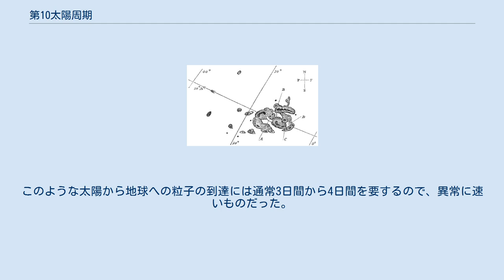第10太陽周期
第10太陽周期(Solar cycle 10)は、1755年に太陽黒点の活動が記録され始めてから10番目の太陽活動周期である。
1855年12月から1867年3月まで11.3年続いた。
太陽黒点の最大数は97.3個で、最小数は5.2個だった。
合計約406日間にわたり黒点が現れなかった。
 1859年9月1日から2日にかけて、観測史上最大の磁気嵐が記録された。
世界中でオーロラが観測され、ロッキー山脈では明るさのために鉱山夫が朝と勘違いして起きて朝食の支度を始めてしまうほどであった。
 ヨーロッパ及び北アメリカ全土の電報システムは停止した。
電信用の鉄塔は火花を発し、電報用紙は自然発火した。
電源が遮断されているのに送信や受信が可能であった電報システムもあった。
 1859年8月28日から9月2日まで太陽表面上に多数の太陽黒点や太陽フレアが観測されたが、9月1日の正午前イギリスの天文学者リチャード・キャリントンは最大の太陽フレアを観測した。
このフレアでは大規模なコロナ質量放出があり、17時間かかって地球に直接降り注いだ。
このような太陽から地球への粒子の到達には通常3日間から4日間を要するので、異常に速いものだった。
これは、1度目のコロナ質量放出で太陽風プラズマの通り道が一掃されたため、2度目のコロナ質量放出の速度が速くなったことによると考えられる。